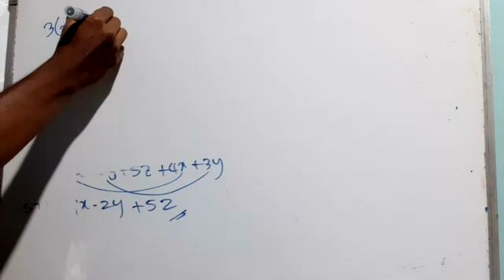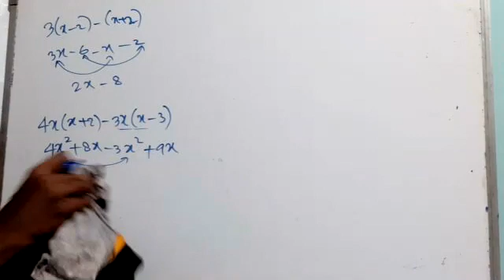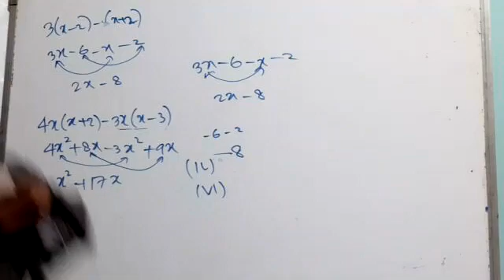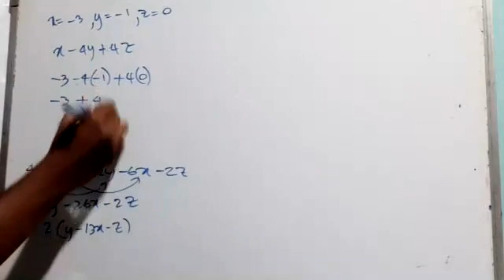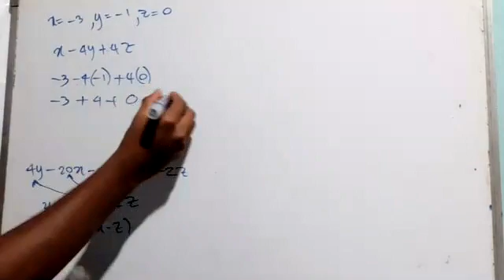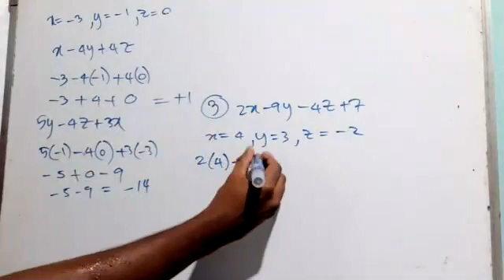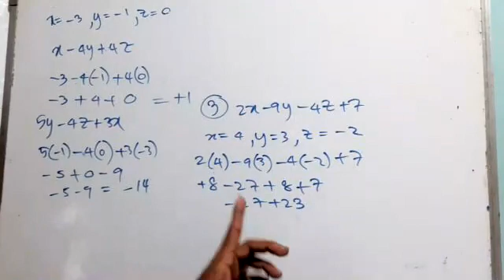Grade 8 Feb 11 part3